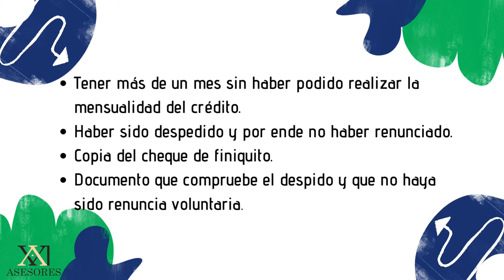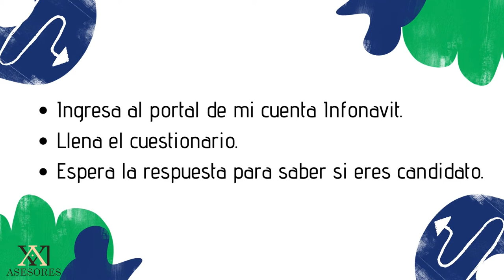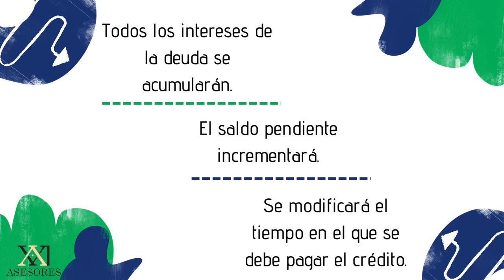PRÓRROGA TOTAL INFONAVIT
Al adquirir un crédito con infonavit, no solo obtienes beneficios.
Tendrás que cumplir con ciertas responsabilidades y comprometerte con el cumplimiento de etas.

Sin embargo, en ocasiones pueden surgir situaciones  o complicaciones que impidan seguir cumpliendo tus responsabilidades, con el programa prórroga total infonavit busca ayudar a los derechohabientes que estén atravesando por dificultades y no puedan realizar los  pagos acordados.

Quédate y conoce mas sobre